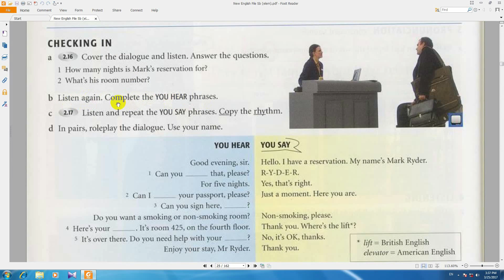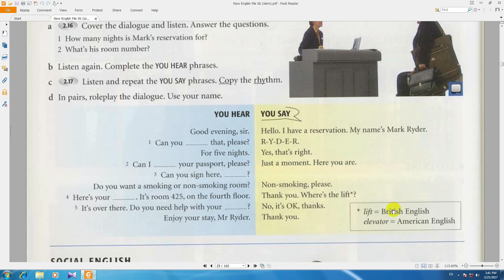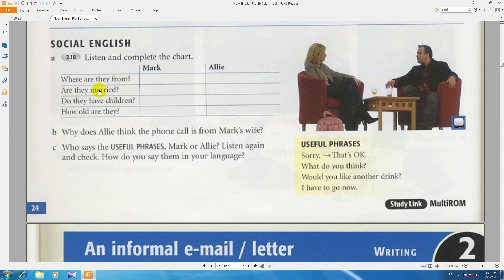آموزش از سیر تا پیاز انگلیسی, new english file, کتاب دوم درس82